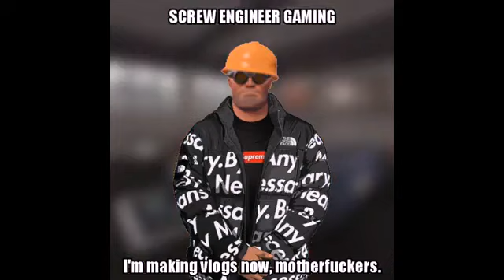TF2 MEMES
TF2 MEMES  Best ever

also a bit of family guy memes